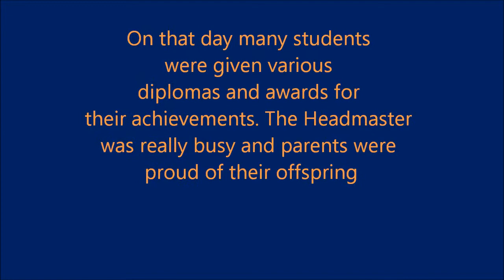The last day at school ep 2